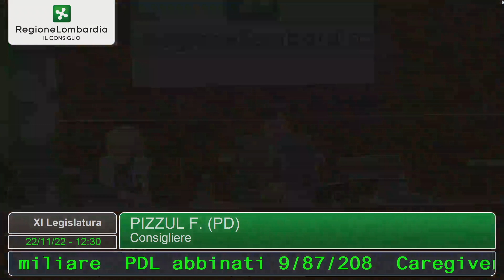Caregiver: arriva una legge in Lombardia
La Lombardia ha una legge per i "caregiver", ovvero coloro che si prendono cura di familiari in condizioni di non autosufficienza. E' una delle prime regioni che si dota di una normativa che riconosce l'impegno quotidiano di chi si dedica alla cura di persone fragili e ridisegna l'intera propria vita in funzione di questa necessità. Non è una legge perfetta, perché mette a disposizione risorse insufficienti e non può normare questioni che sono competenza del Parlamento, ma è un primo passo che segna il riconoscimento di chi, lo ripeto, dedica la sua vita a familiari fragili. Ora tocca al Parlamento.